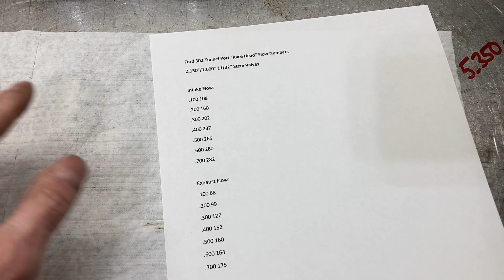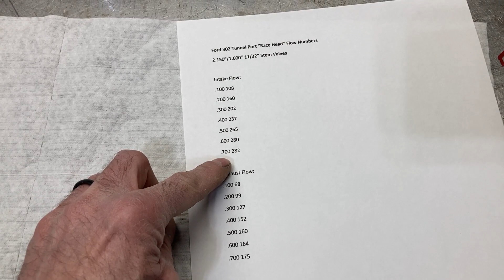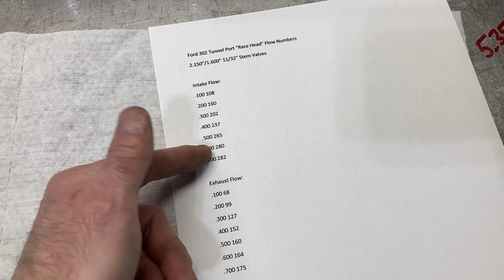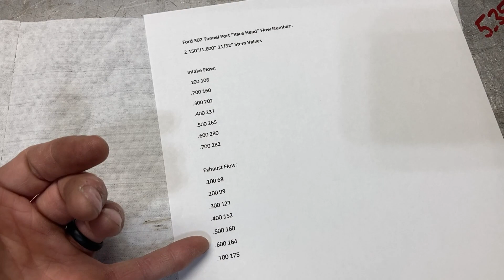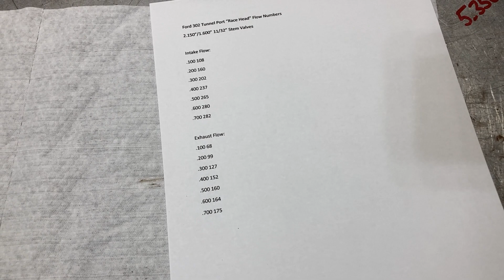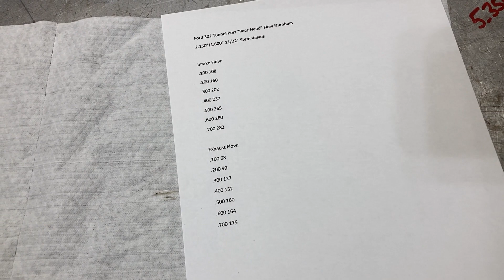Lykins Motorsports Ford 302 Tunnel Port Competition Head Flow Numbers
Put some race SBF TP heads on the flow bench today. come see the results.